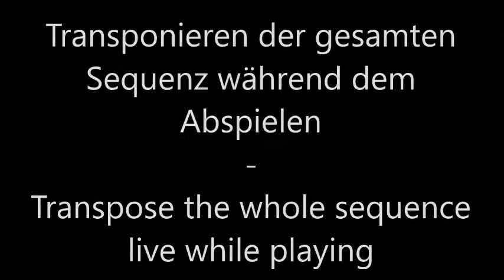Programmierung einer Sequenz/Melodie auf dem Roland TB-03 (und TB-303)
- "PITCH MODE" - Noten nacheinander
eingeben

+"TRANSPOSE" verwenden um eine oder
mehrere Oktaven höher/tiefer einzugeben.

- "TIME MODE" drücken und Notenlängen eingeben:
16tel-Note, gehaltene Note oder Pause.

- Accent & Slide: Gehe zum "PITCH MODE", dann mit TAP
zur gewünschten Note und dann TAP und
SLIDE oder ACCENT gleichzeitig